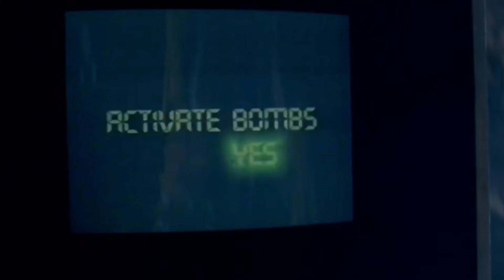hey ishwar 1080P UHD